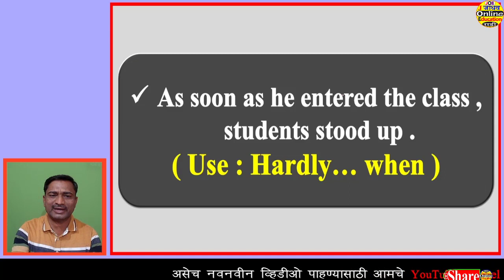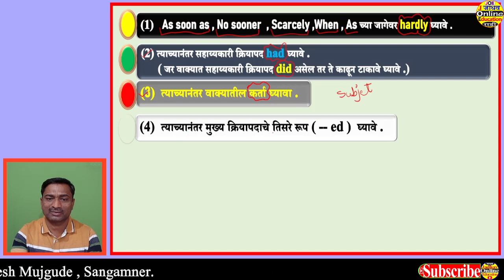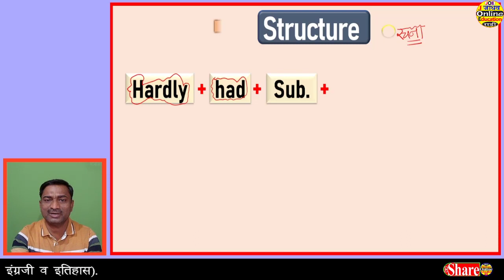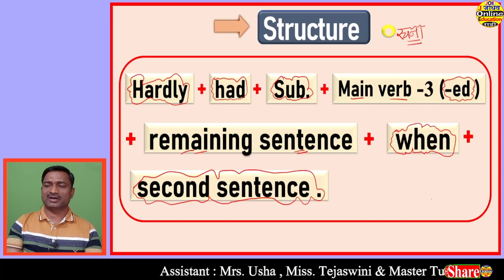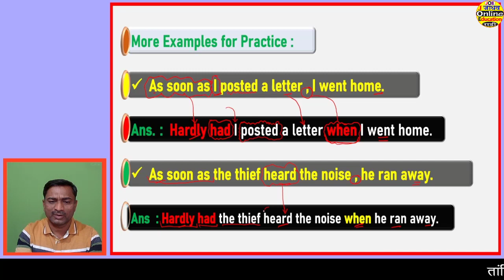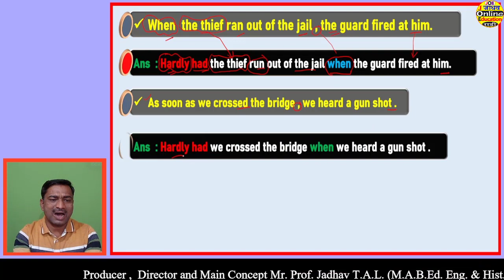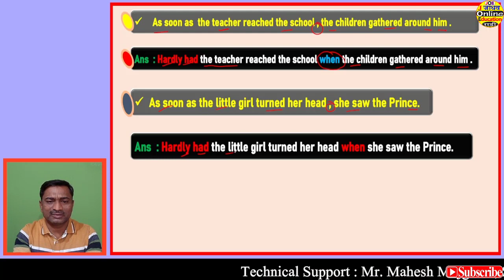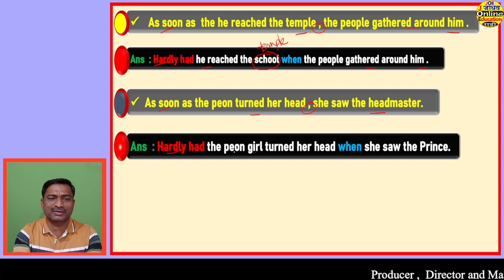Hardly when Rules English Grammar MPSC UPSC HSC SSC board Competitive examination | इंग्रजी व्याकरण